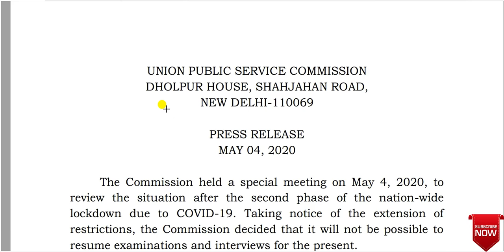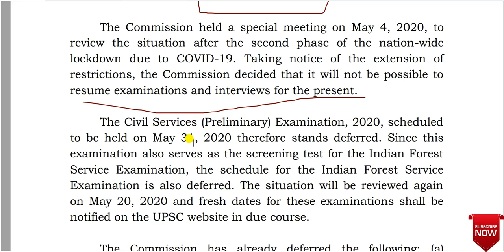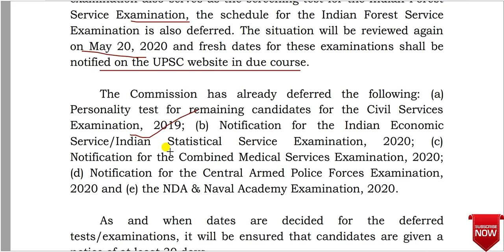UPSC Exam New Update 2020|Latest notice by upsc|upsc exam postponed|upsc exam date notice 2020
Hi
The Commission held a special meeting on May 4, 2020, to review the situation after the second phase of the nation-wide lockdown due to COVID-19. Taking notice of the extension of restrictions, the Commission decided that it will not be possible to resume examinations and interviews for the present